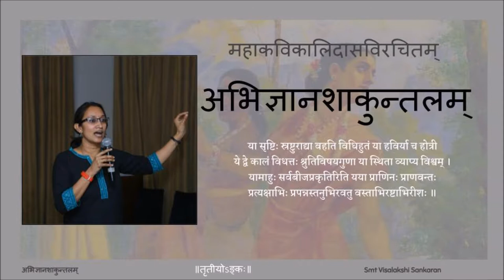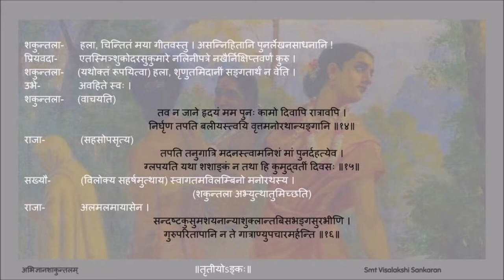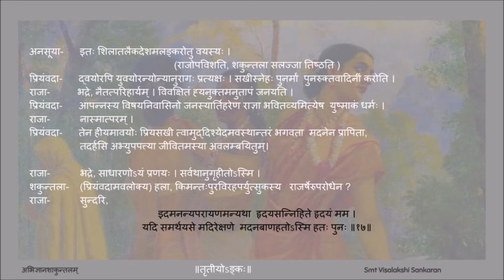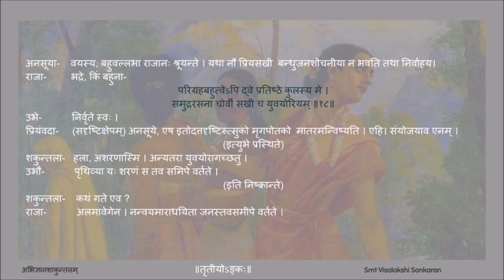अभिज्ञानशाकुन्तलम् अङ्कः ०३ पाठः ०५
Act 03

पाठः ०५ - शकुन्तलायाः पत्रम्, दुष्यन्तस्य प्रवेशः, सख्योः निर्गमनम्